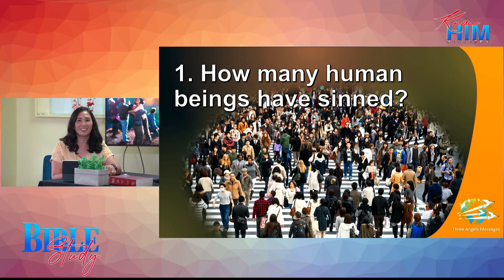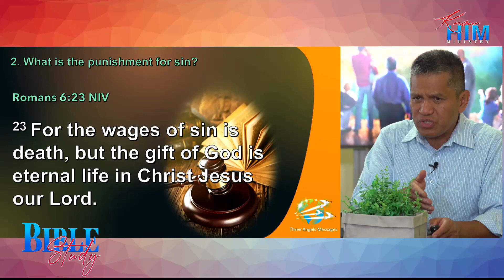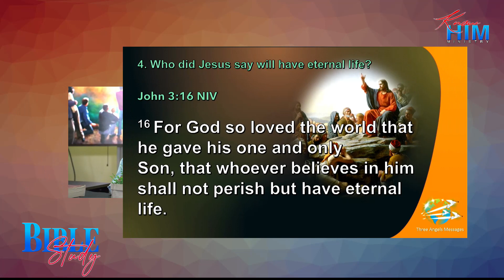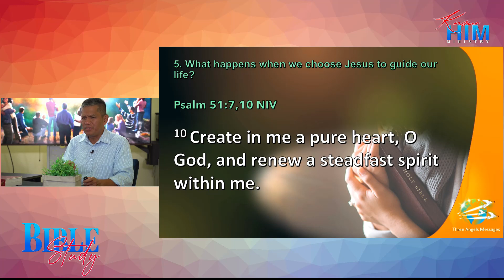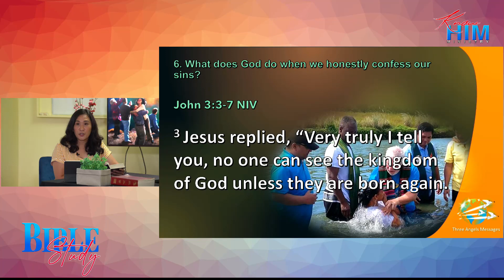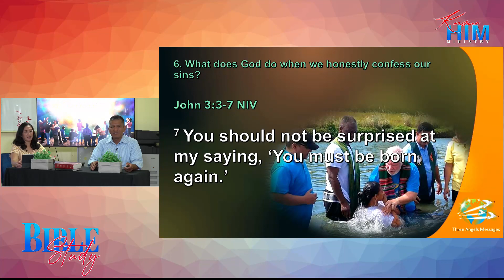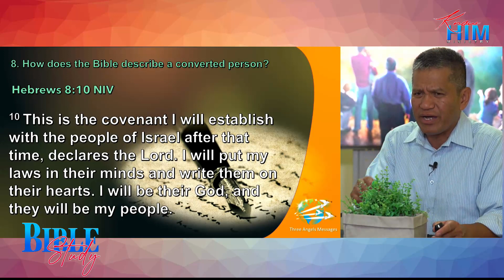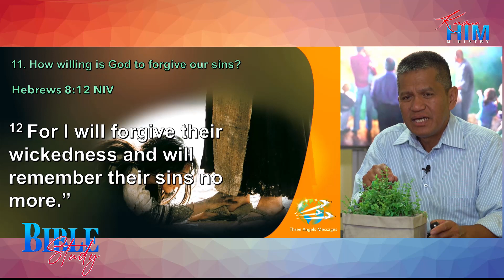Lesson 7 - The Way to Eternal Life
Do you want to know Jesus more?

Join us live in our Bible Study Series every Friday at 7:30pm with Sister Kay Bolivar & Brother Randy Suson.

KNOW HIM MINISTRY LIVE COVERAGE
24 February 2023
Topic: "The Way to Eternal Life"